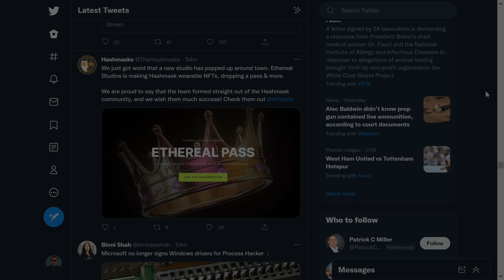Shit, we are vulnerable for this CVE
You come across a CVE notice when browsing Twitter. Are you affected? Find out in a second.